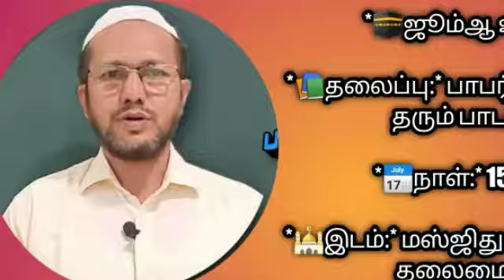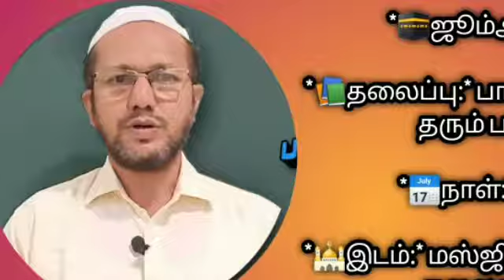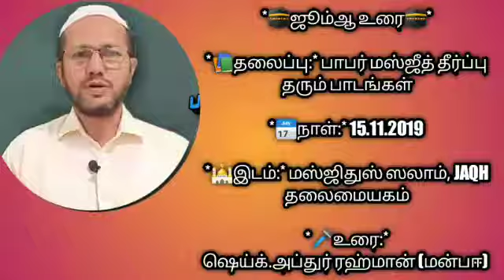பாபரி மஸ்ஜித் தீர்ப்பு தரும் பாடங்கள் By-Sheikh Abdur Rahman ( Manbaie )